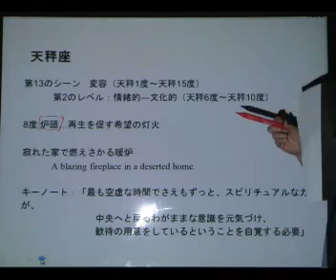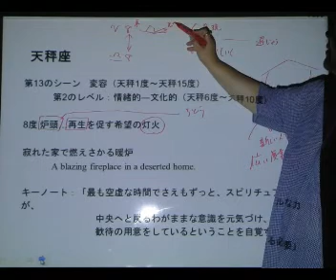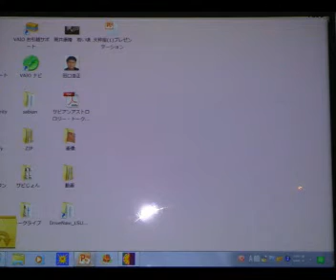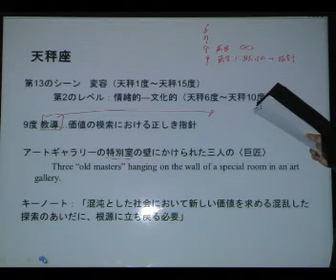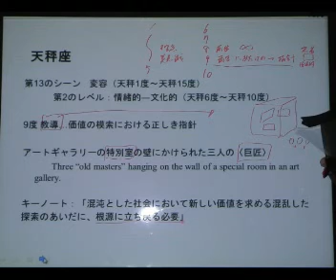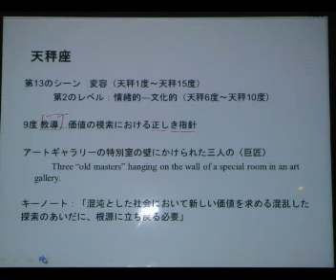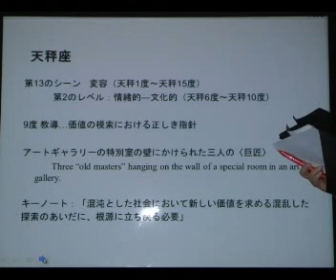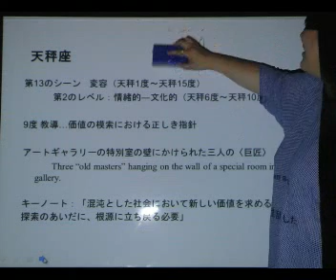天秤座6 10度②